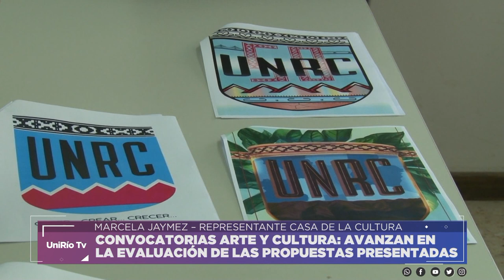CONVOCATORIAS ARTE Y CULTURA: AVANZAN EN LA EVALUACIÓN DE LAS PROPUESTAS PRESENTADAS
MARCELA JAYMEZ – REPRESENTANTE CASA DE LA CULTURA